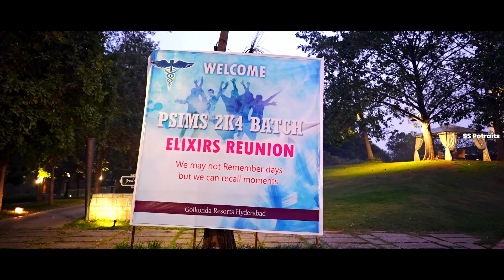Doctors Reunion 27/01/2024.DR.PSIMS 2K4 Batch